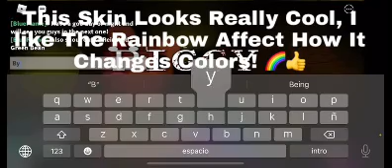Getting The Anteo Skin In Roblox Piggy + Showcase! 😁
Hope you enjoyed this video! I am excited for more piggy vids soon! ❤️